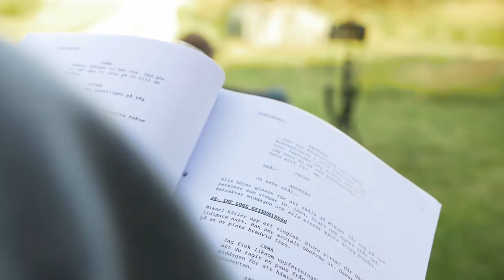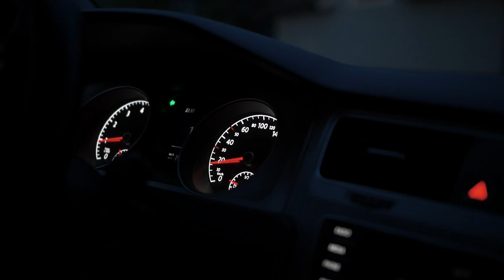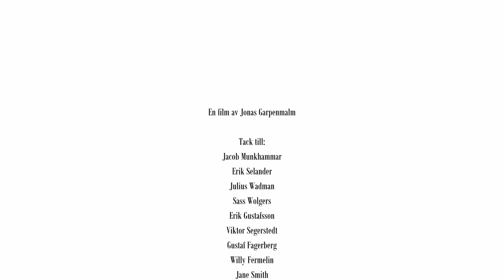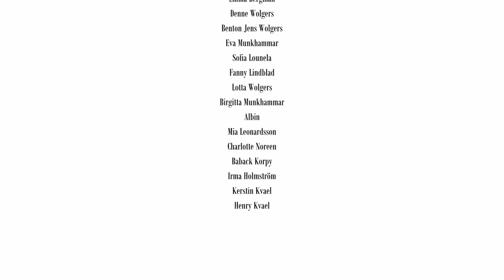5 Dagar av Novellfilm Inspelning | De Giriga BTS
Juli 2020 fick jag chansen att följa med teamet i Nalle Bruun när dom producerade sin första Novellfilm ''De Giriga''.